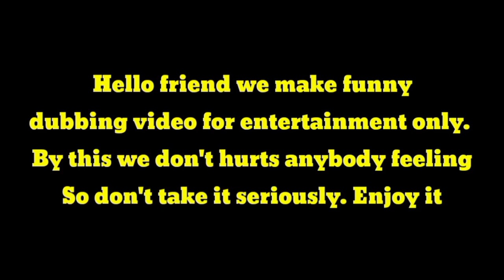Karbi Funny Video || Best dubbing Compilation 2021 || Part 1 || Karbi entertainer| Jonasing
THIS VIDEO DUBBING BY= JONASING RONGPHAR

This video is just made for entertainment purpose only please don't take it seriously, and if you have liked this video please share with your friends. will make more videos like this thanks.

All the footage (some scenes) taken from movie ____  for just entertainment..

@GENU Vlogs  @Rangmukrang Vines  @Mukrang Bey Ke et  @Ruplin's Diary  @TISSO KAIKE  @Tissopi Entertain  @Tissopi Reaction  @KARBI Entertainers  @KAT NEWS CHANNEL  @The Karbi Collective Fragrance  @2 Brother's Karbi  @MR & MISS KARBI ANGLONG  @Christin Teron  @Karbi Creative  @News Fast Karbi Anglong  @KarbiAnglong TODAY  @KARBI ANGLONG LIVE  @KARBI DAILY NEWS CHANNEL  @Karbi Anglong Gospel Media House  @karbi funny video @Jonasing Rongphar  @Nongjir Production  @Birikman Production  @Leferson Vlogs  @MIRmili Teronpi